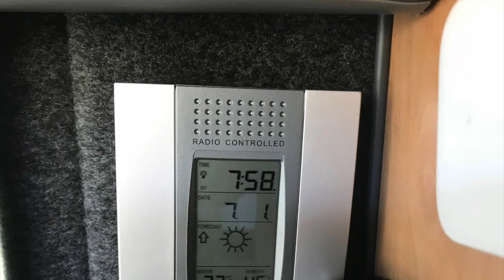The Weekend : Field Party, Fire and Shooting !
This video is about A weekend of Field Party, Fire and shooting !